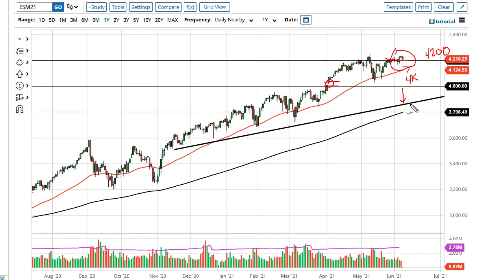S&P 500 Technical Analysis for June 9, 2021 by FXEmpire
The S&P 500 has pulled back a bit during the course of the trading session on Tuesday, as we are sitting above the 4200 level and finding no real reason to take off.